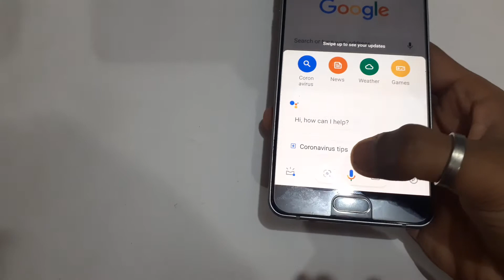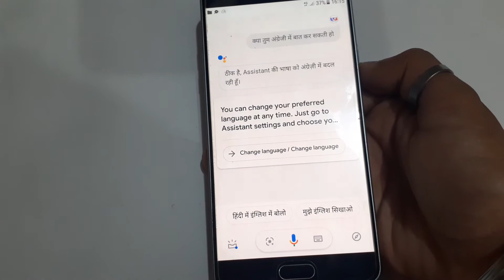Google Assistant Se Hindi Kaise Baat Kare 2020 | Google Assistant Hindi Me Kaise Kare .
Hello dosto,
Aaj ki iss video ma mae aap logo ko bataunga ki aap log google assistant ko, jo ki ek google ki app hae aap usko hindi me kaise kar sakte hae, matlab aap usko hindi me kaise use kar sakte hae. Friends ye bahut hi aasan kaam hae aap log isko bade hi aaram se kuch simple steps ko follow karke kar sakte hae, jo ki maine aap logo ko video ma bataya hae. Friends kabhi kabhi kya hota hae ki ham log apne google assistant ko hindi me karna chahte hae ya fir usse hindi me baat karna chahte hae, aur aise me hame pata nahi hota hae ki ham log isko hindi me kaise kar sakte hae, toh friends jisse aapko google assistant ko hindi me karne me ya fir usse hindi me baat karne me koi problem nahi aayegi. Friends aisa karne ke liye aapko koi setting nahi karni hae aapko apne phone ko choona bhi nahi hae, maine aapko video ma ek aisa tarika bataya hae jisse ki aapko apne phone ko touch bhi nahi karna padega aur aapko usko touch kare bina hi uski language ko hindi me kar sakte hae, jo ki ek bahut hi kaamal ki cheez hae. Friends aap google assistant ko hindi me karne ke baad dobara usko english me karne chahte hae toh aap wo bhi usko bina touch kare kar sakte hae. Google assistant ek bahut hi bhadiya application hae aur kabhi kabhi ham log usko hindi me karna chahte hae aur ham nahi jaante hae ki aisa hota bhi hae ya nahi aur agar hota hae toh kaise hota hae, toh friends aap log google assistant ko hindi langage me use kar sakte hae, aur uske baad jab aap log usse hindi me baat karenge toh wo bhi aapko hindi me hi javad dega, maine aap logo ko video ma live proof karke dikhaya hae aap log usko dekh sakte hae. Friends agar aap log mujhe koi topic suggest karna chahte hae jis par ma video bana sakta hoon toh aap log mujhe neeche comment kar dena, ma uss par jald se jald video banane ki koshish karunga. Aur ha friends agar video aacha lage toh video ko Like karna, Share karna aur channel ko Subscribe karna mat bhoolna aakhir aapka chhota bhai hoon aur aap log apne chhote bhai ke liye itna toh kar hi sakte hae na.

Keywords -
1. How to use google assistant in hindi .
2. Google assistant hindi me kaise chalaye .
3. Google assistant hindi me kaise use kare .
4. Google assistant hindi me kaise kare .
5. Google assistant hindi me baat kare .
6. Google assistant hindi kaise kare .
7. Google assistant hindi to english .
8. Google assistant english to hindi .
9. Google assistant hindi me kaise set kare .
10. Google assistant in hindi .